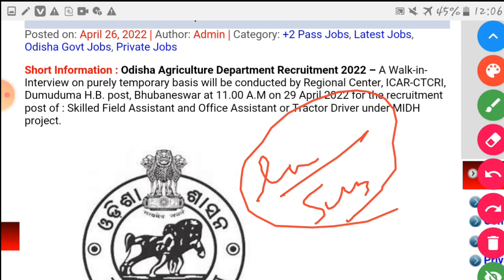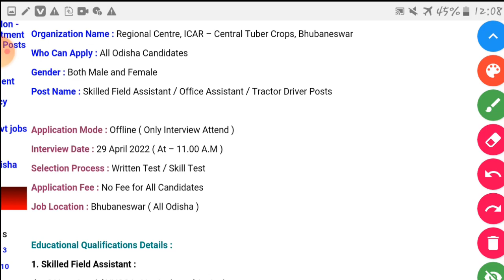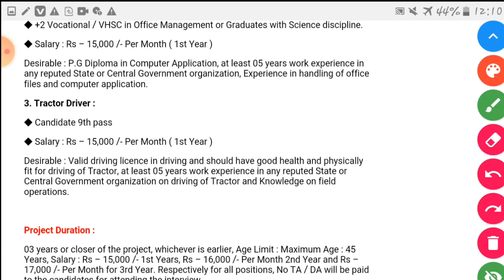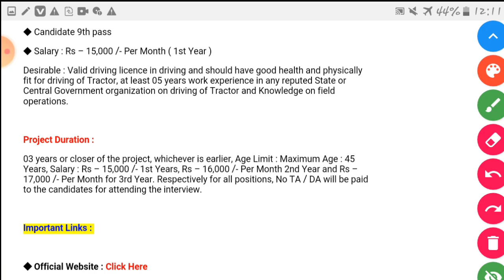ODISHA NEW GOVERNMENT GOB ||NEW JOB UPDATE ODISHA || AGRICULTURAL DEPARTMENT VACANCIES || OSSC OSSSC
Odisha Job.
10th Pass Jobs in Odisha 2022.
10th Pass Bank Jobs.
Odisha Job.
OAVS Recruitment | Odisha Teacher Post Recruitment 2022
Odisha Primary Teacher Recruitment 2022
Odisha Aadhaar Card Recruitment 2022
Odisha Govt Jobs Vacancy 2022
 Odisha Gram Panchayat Level Jobs Recruitment 2022
Odisha Collector Office Recruitment
Odisha Bank Jobs Vacancy 2022
Odisha Nijukti Khabar
! Odisha Bank Recruitment 2022
Odisha Nijukti Paper
Odisha Block Level Jobs Recruitment 2022
Odisha Job | Odisha Village Level Jobs Vacancy 2022
Odisha Junior Teacher Recruitment 2022 |
Odisha Junior Teacher Vacancy Odisha
Primary School Teacher Jobs
Odisha District Level Jobs